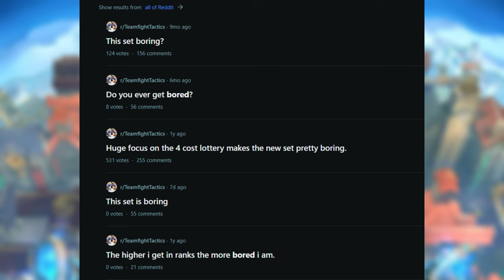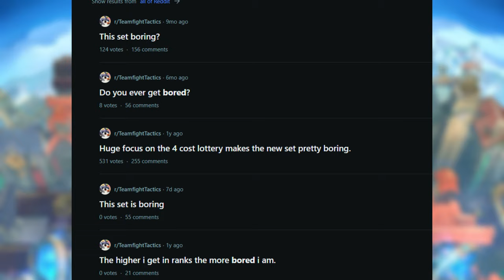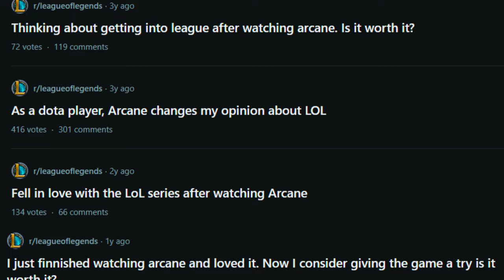The Story of Set 6 And How It Changed TFT Forever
With Set 12 Magic and Mayhem and Arcane Season 2 just around the corner and the inevitable leaks that will come with it, it's a good time to take a retroactive look at the Set that truly changed TFT, Set 6.

Without the dedication of Mortdog and the Riot team as well as the consistent push of content from the names like K3Soju, Kiyoon etc, Teamfight Tactics would've probably died a slow death, but they managed to pull it out of the bag and give us one of the greatest sets of all time. With the inclusion of a Fortune variant, Mercenary, as well as Veigar as a Yordle Lord, and of course, all of the Arcane Season One fan favourites.

a common mistake is not watching my video all the way through ;) but whether you're a beginner or a challenger, we can all learn something here, because learning old sets is a small guide to success

Challenger Reroll Guide Teamfight Tactics Comps Beginners Meta Build Ranked Beginners Charms Set 12 Best broken how to play top strategy counter popular comps early game guide